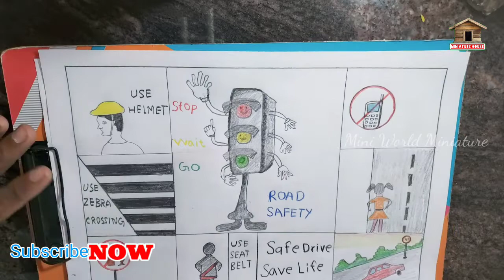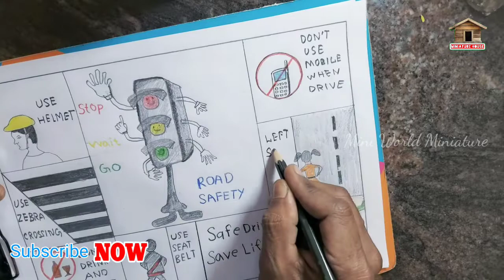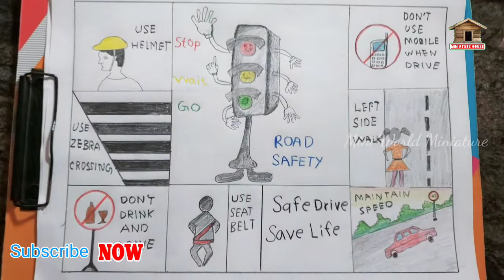Road Safety Drawing / Zebra crossing /Traffic signal drawing